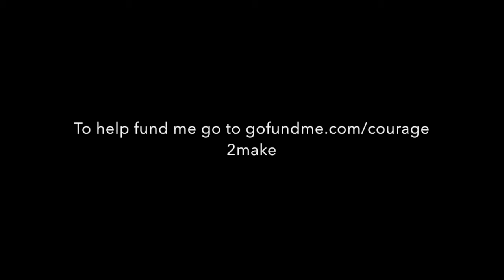Saving kids lives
ords can't express how I felt in a way that would help everyone to understand what Im trying to do. So if words won't work, maybe this will... Sometimes it takes does who can die at any moment to show "normal" people what is truly important in life. Love every moment, Love every person, Love every challenge. Its the challenges in life that really teach us how fragile it is and how amazing it can be if you let it,,I want people to get to know what my life is like before they make fun of me.,,,Please share!!! Ben Harpenau
Courage to Make A Difference: